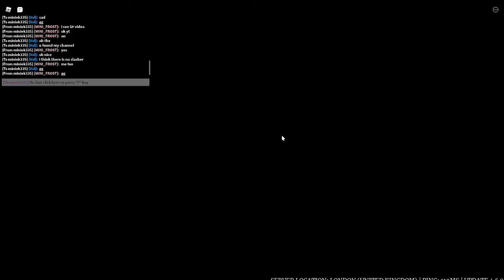Roblox Survive The Night - Belvedere ( Slasher Showcase )